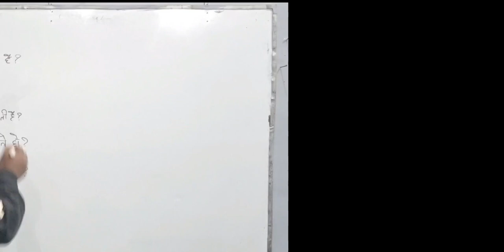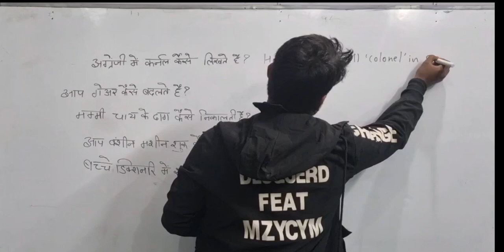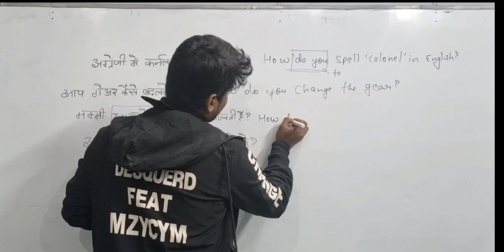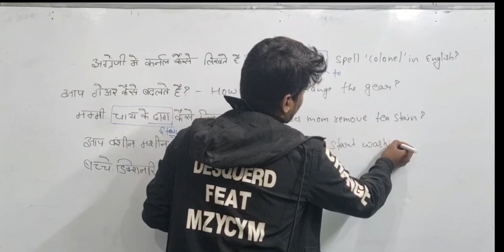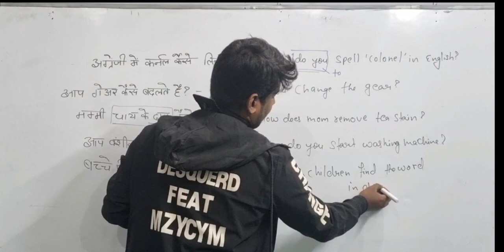Basic English Grammar || Basic English Grammar For Beginners || Basic Sentences In English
You will learn about (Daily uses sentences) and get to know that how you can speak better english. You will learn a lot of things after joining me.
आप (Daily uses sentences) के बारे में जानेंगे और यह जान पाएंगे कि आप बेहतर अंग्रेजी कैसे बोल सकते हैं। मुझसे जुड़ने के बाद आप बहुत कुछ सीखेंगे
Good at ( अच्छा होना )|| Advance english sentences || Daily uses sentences
Follow us for daily new tips and tricks for english speaking and writing
Follow for more @latent_english 🔥
Daily uses sentences
Daily basic sentences
Engish sentences
daily routine sentences
Easy structure sentences
Good at something
Good at gerund
good
Daily bol jane wale sentences
Daily bol chal wale word
Daily bol jane wale english sentences
Daily bol chal wale english word
Englishspeaking
spoken English
new meaning daily
रोज बोले जाने वाक्य
आम बोल चाल वाले वाक्य
रोज बोले जाने वाले वाक्य || Daily use english sentences।। Spoken english pratice
English sentences pratice
spoken english pratice
Uses Of It || Daily Use Sentences || Daily Routine Sentences
Word Of The Day || Daily Use Vocabulary || Daily Use Sentences
Word Of The Day || Daily Use Sentences || Daily Routine Sentences
Daily Use Sentences|| Daily Use Vocabulary
Daily Use Sentences || Daily Use Vocabulary || Daily Routine Sentences
Word Of The Day || Daily Use Sentences || Daily Use Vocabulary
Word Of The Day || Daily New Vocabulary Words
Daily Use Sentences || Daily Routine Sentences With Example
Common Mistakes Sentences
Feeling Words || Feeling Words In English
English Grammar
English speaking
Everyone Example Sentences With Explanation || Everyone Word Example